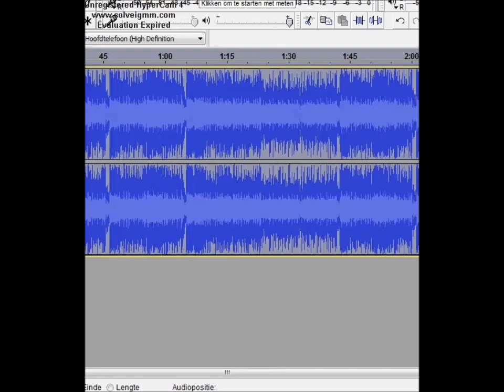FawnComedian Sings FNAF Song